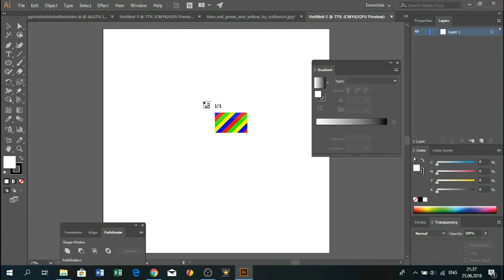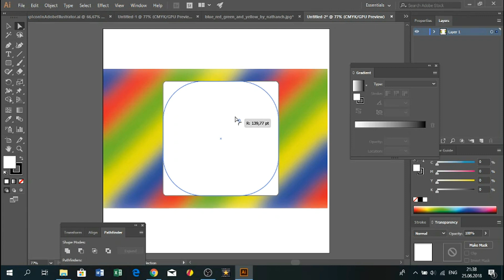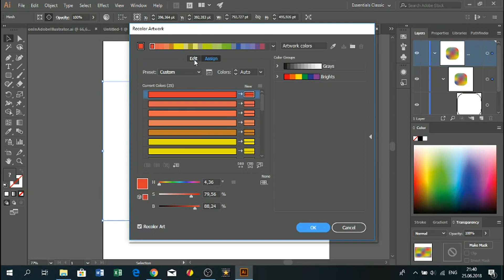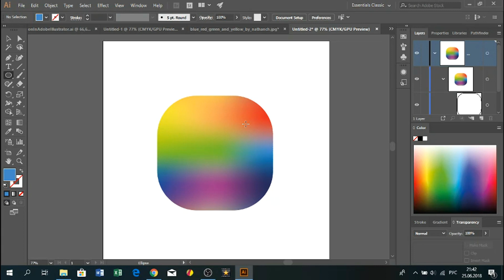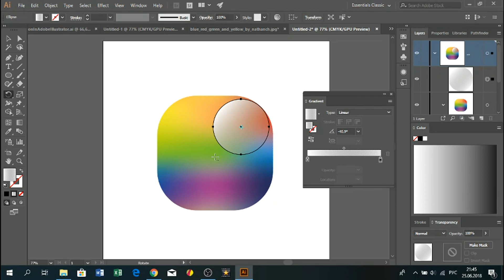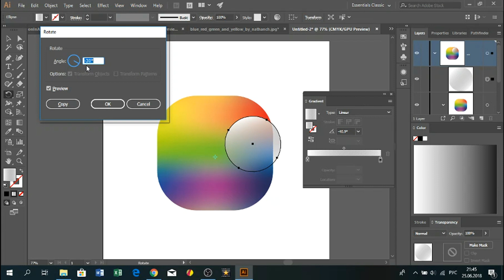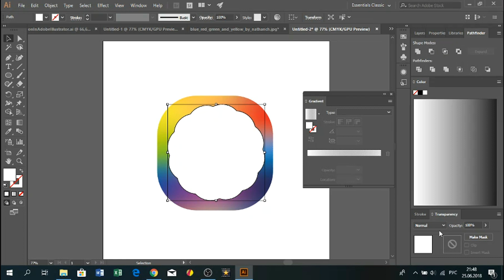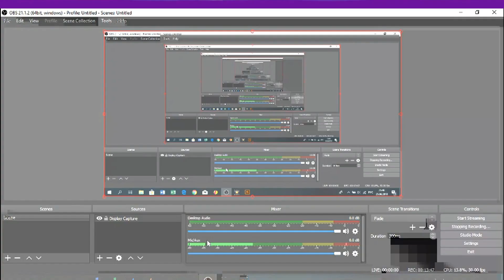App icon design in Adobe Illustrator. How to design a iOS icon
I today's tutorial we are going to design an iOS icon in Adobe Illustrator. You will learn how to vectorize colorful raster image in order to create abstract background. Then I will show you how to arrange simple shapes and obtain the best result

Don't forget to visit vitorials.net for more Adobe Illustrator and ravit Designer Tutorials